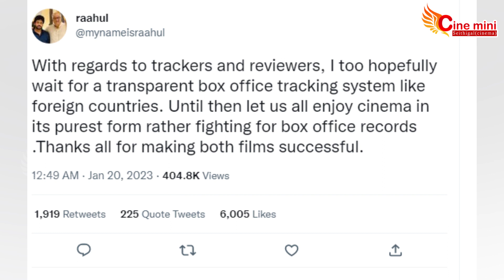Thunivu படத்தின் வசூல் என்ன !